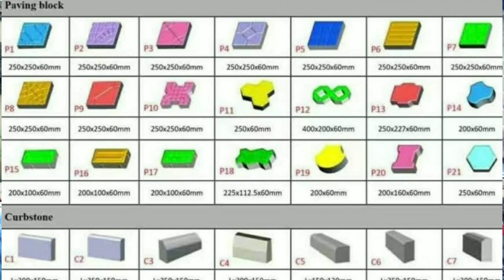THERE IS ALSO BUSINESS OPPORTUNITY IN OTHER CONCRETE BLOCK PRODUCTS